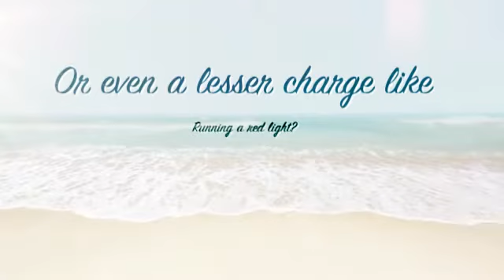Speeding Lawyer Egg Harbor Township, NJ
Having to pay that traffic ticket has 1 severe disadvantage. It is important as a certainty on your personal report. And in recent years, the ripple charges of the confidence have eclipsed the quick financial ding in your budget. Today, the incorrect admission in the incorrect time can send your insurance coverage through the roof, leading to a suspended drivers license and steep surcharges, and in some cases set you back your job.

Should you wonder if you'll need a traffic lawyer, maybe you do